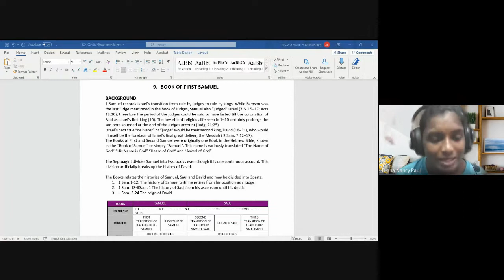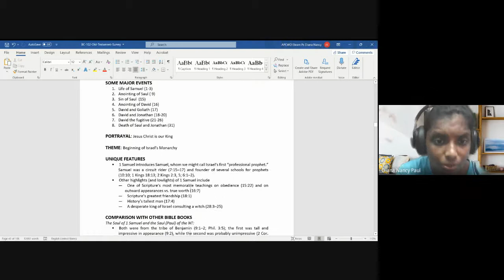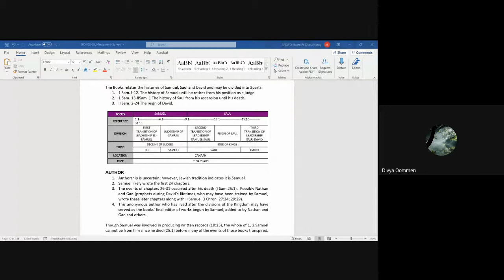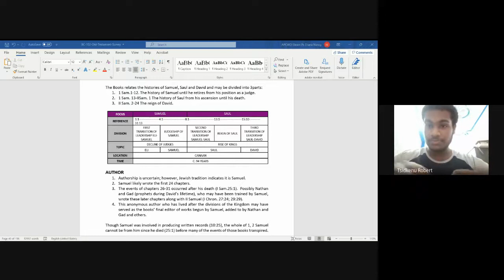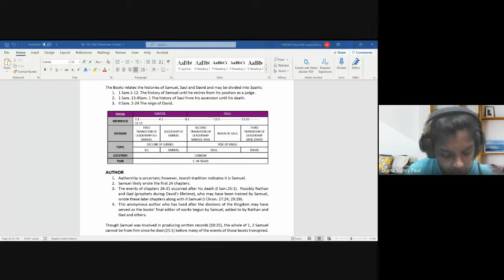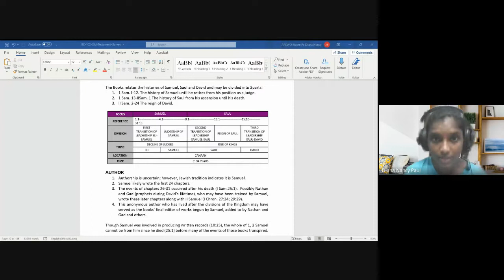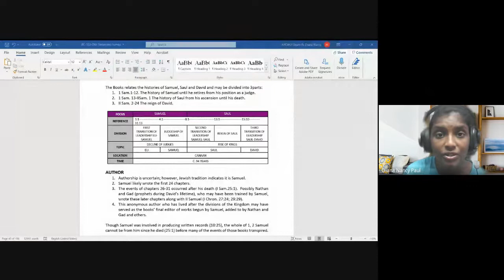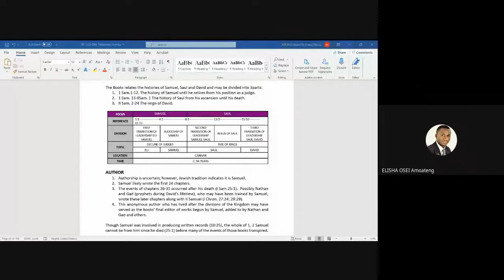Old Testament Survey | Lecture 10 : BC102-OT-20210906